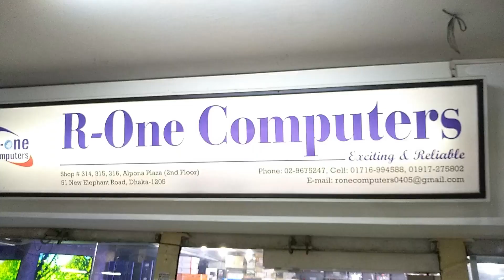Ryzen 5 Gaming & Editing PC Buying Guide Bangla ।। গেমিং ও এডিটিং পিসি ।। Mehedi 360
লাইক , কমেন্ট ও শেয়ার করে সবাইকে জানিয়ে দিন । উপহার পেতে বিলম্ব না করে গ্রুপে জয়েন করুন । অফার চলবে ৩১ শে জুলায় পর্যন্ত ।
27.7K PC BUILDING PARTS : ( 27700 Taka )

CPU (12800 Taka) : Ryzen 5 2400 [3.60 GHz ]
Motherboard : (5800 Taka): Asus Prime A320
RAM (3700 Taka): Ramsta 8GB DDR4 2400 MHZ
SSD ( 2100 Taka ) : 120 GB Ramsta
HDD (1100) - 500 GB Sata
Casing (2500) - Golden Field G9B

Market : Alpona  Plaza ,2nd Floor ।। 314,315,316 No Shop
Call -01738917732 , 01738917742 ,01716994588